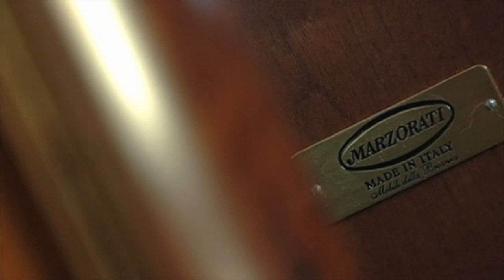Handmade exclusive furniture - Made in Italy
We make fine handmade and bespoke furniture using the finest hardwoods available today. Worldwide export since 1960.